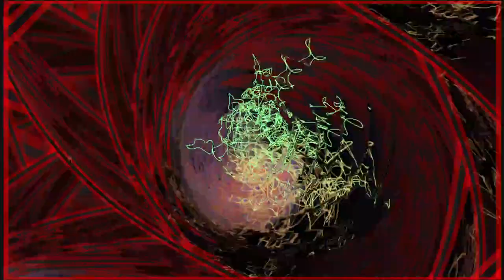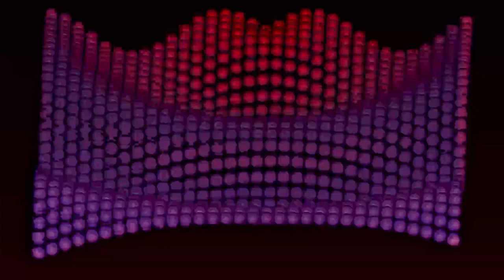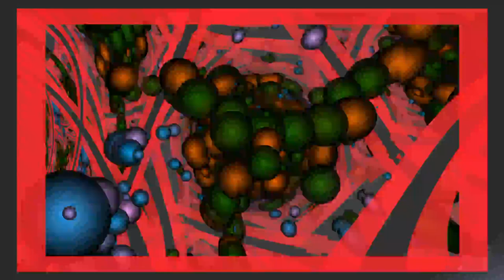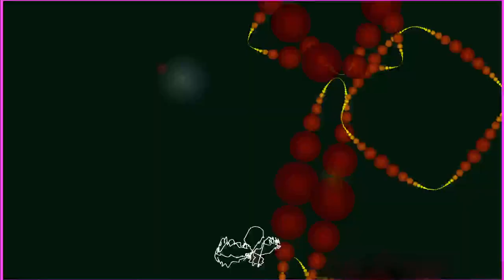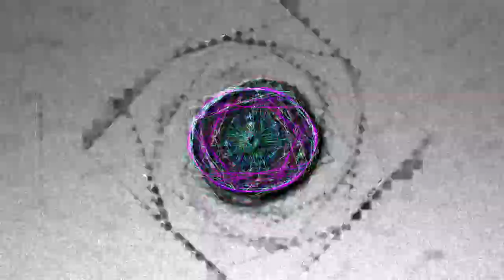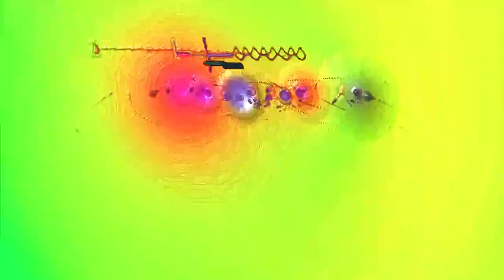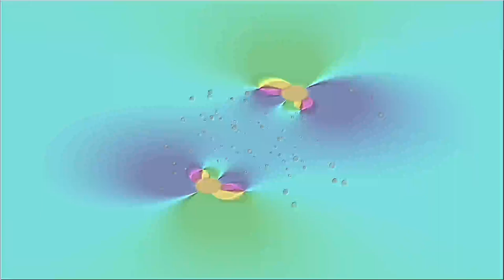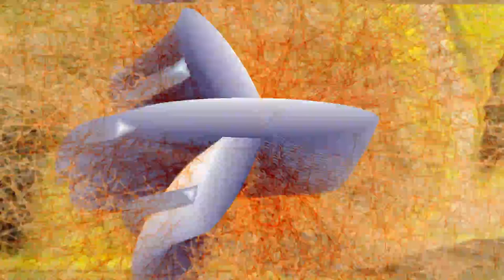2023 May 23 21 38 00 est bill newbold *Photosensitivity Warning* *Photosensitivity Warning*